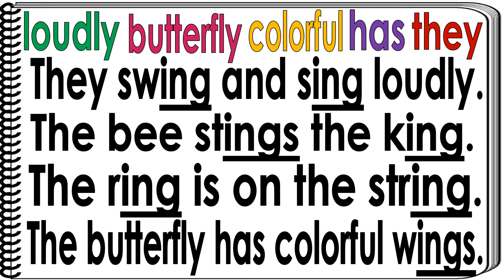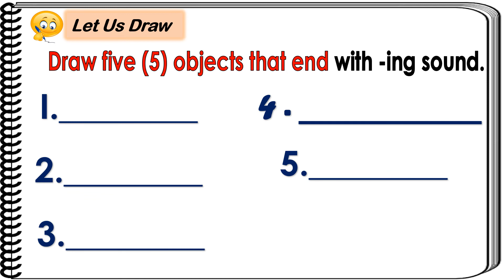-ing sound / Lesson 40 /